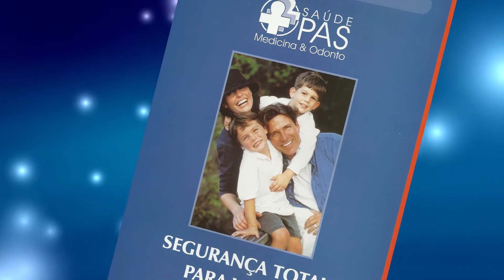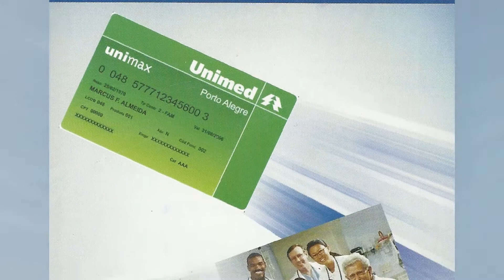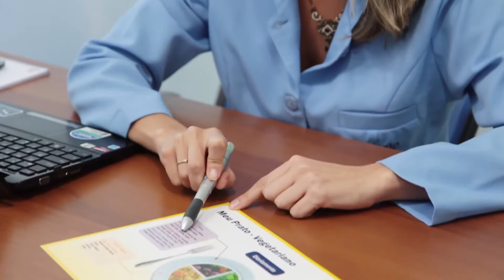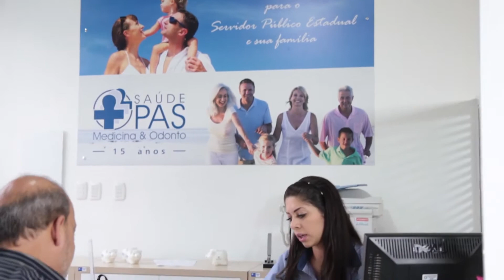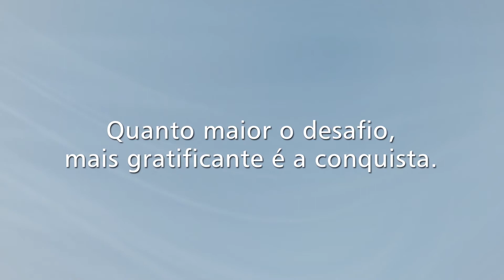VT Saude PAS - CQ7 TV